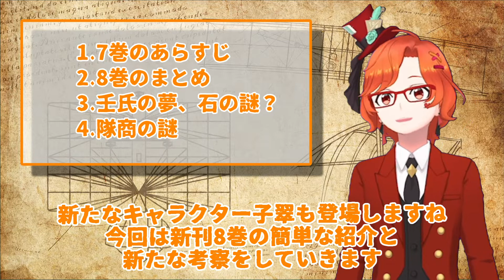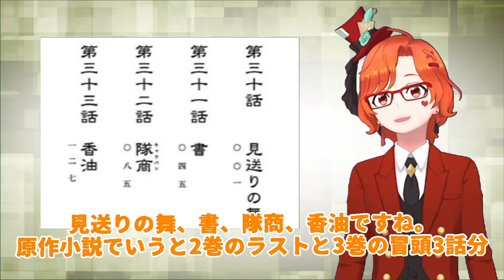【薬屋のひとりごと】新刊 サンデー版8巻の考察【考察】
【薬屋のひとりごと】新刊 サンデー版8巻の考察

サンデー版も8巻！
キャラバンや壬氏の夢の謎に迫ります

マンガの紹介や考察についての動画を配信しています！

◆貸出申請はこちらから
ガンガン版：
1~5巻セット：
サンデー版：
1~5巻セット：